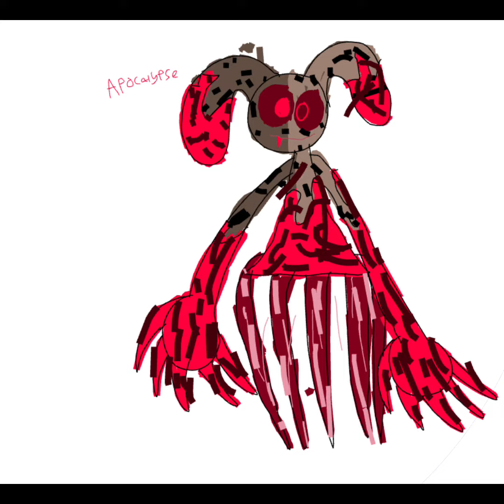(RPG game) APOCALYPSE (ruined story) (side story)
That moment when you escape the void and then fight a actual being which IS the apocalypse…what a normal day :D.
Boss theme lol.